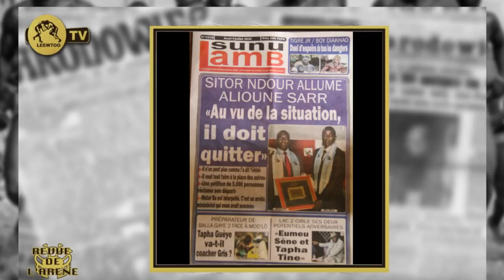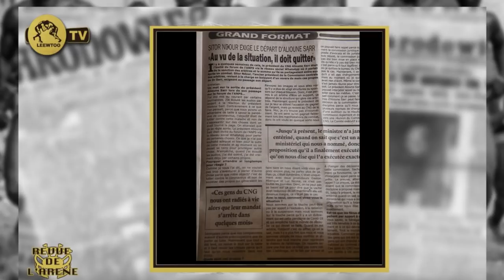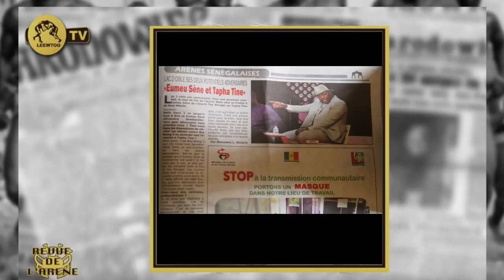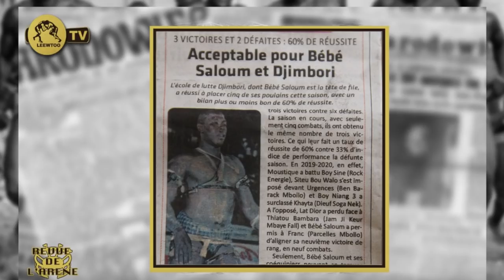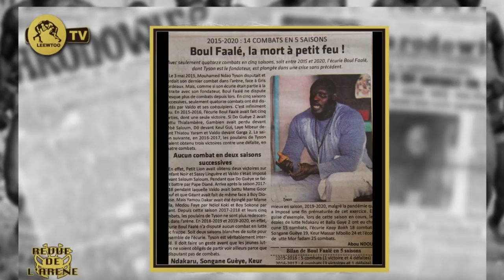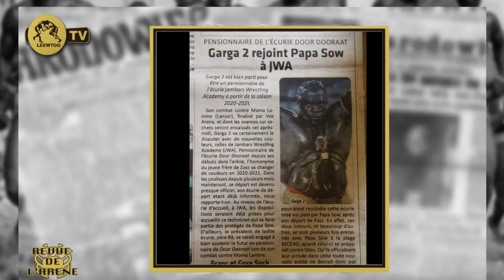REVUE DE L' ARÉNE:" Sitor Ndour, Alioune Sarr dois quitter le CNG.."